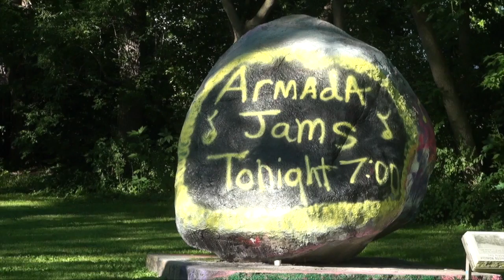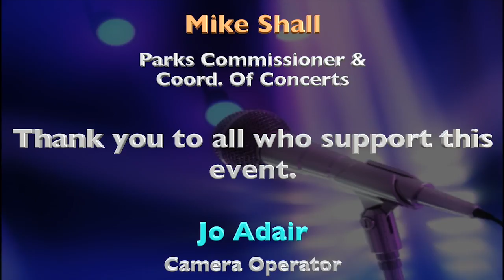ARMADA JAMS IN THE PARK "FREEPORT" (07-01-2020)